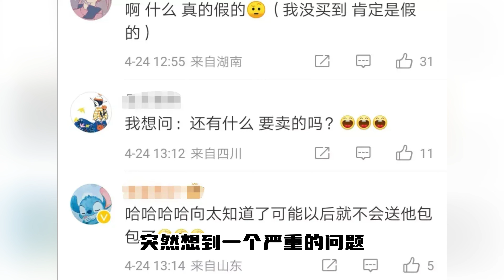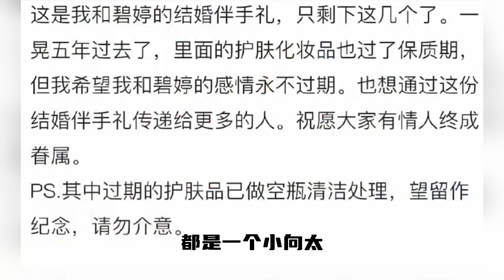向佐把向太送的包賣了,賣奪少？10塊！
向佐把向太送的包賣了,賣奪少？10塊！向佐